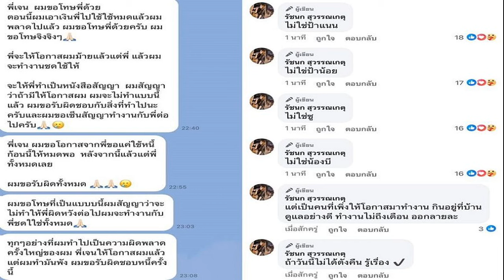ชีวิตหนัก เจนนี่ เลี้ยงโจรไว้ใกล้ตัว โดนไปครึ่งล้าน ไม่ถึงเดือนออกลาย เปิดแชทคุยโจร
ชีวิตหนัก เจนนี่ เลี้ยงโจรไว้ใกล้ตัว โดนไปครึ่งล้าน ไม่ถึงเดือนออกลาย เปิดแชทคุยโจร บอกเอาเงินไปใช้หมดแล้ว ขอโอกาสขอทำงานใช้หนี้ นักร้องดังเผยเอาไปเล่นบาคาร่า จบ

ในช่วงที่ผ่านมา ถือว่าเจอแต่เรื่องหนักๆ ที่ถาโถมเข้ามาในชีวิตของนักร้องดัง อย่าง เจนนี่ รัชนก หรือเจนนี่ ได้หมดถ้าสดชื่น
ล่าสุด เจนนี่ รัชนก ต้องเจอเรื่องไม่คาดคิดขึ้นอีก เมื่อโดนขโมยทรัพย์สินและของมีค่าไป คนร้ายไม่ใช่ใครที่ไหน แต่เป็นคนใกล้ตัว โดยต้องสูญเงินไปถึงครึ่งล้าน

โดย เจนนี่ รัชนก โพสต์ข้อความในเพจ เพื่อระบายความในใจระบุว่า “สรุปคือเลี้ยงโจรไว้ใกล้ตัว ขอเวลาตั้งสติแปป เดียวมาเรียบเรียงให้ฟัง ลูกกะไข้ เบี้ยกะสูน
ต่อมาเจนนี่เข้ามาคอมเมนต์อีกว่า “ไม่ใช่ป้าแนน ,ไม่ใช่ป้าน้อย , ไม่ใช่น้องบี , แต่เป็นคนที่เพิ่งให้โอกาสมาทำงาน กินอยู่ที่บ้าน ดูแลอย่างดี ทำงานไม่ถึงเดือน ออกลายละ , ถ้าวันนี้ไม่ได้ตังคืน รู้เรื่อง , ไม่ใช่คนในครอบครัว แต่เป็นเด็กในทีม ที่เพิ่งได้โอกาสมาทำงาน ให้เวลาเจ้าตัวหามาคืน

จากนั้นมีคนเข้ามาคอมเมนต์ว่า “เวรแท้เพื่อนกู วันๆ พันกว่าเรื่อง” ด้านเจนนี่ได้ตอบกลับว่า ครึ่งล้านรอบนี้
นอกจากนี้เจนนี่ยังคอมเมนต์อีกว่า “ทำผิดกะแค่ขอโทษ เพราะคนอย่างเจนนี่ใจดีเกินไป” พร้อมแนบแชทข้อความที่คุยกับคนที่นำเงินไป สรุปว่า

“พี่เจน ผมขอโทษพี่ด้วย ตอนนี้ผมเอาเงินพี่ไปใช้หมดแล้ว พลาดไปแล้ว ผมขอโทษพี่ด้วย พี่จะให้โอกาสผมไหมแล้วแต่พี่ แล้วผมจะทำงานชดใช้ จะให้พี่ทำหนังสือสัญญา ผมสัญญาว่าถ้ามีให้โอกาสผม ผมจะไม่ทำแบบนี้แล้ว ผมขอรับผิดชอบกับสิ่งที่ทำ

จากนั้นเจนนี่คอมเมนต์ว่า “เอาไปทำในสิ่งจำเป็นพอได้คุยกัน เอาไปเล่นบาคาร่า จบ แม่งเอ้ยยยย” “ใครติดตามเจนนี่ ช่วงนี้ก็จะคึกคักนะทุกคน สุดมากกชีวิต